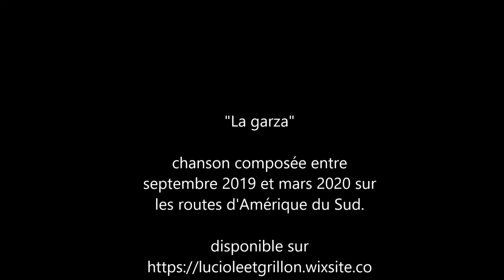La garza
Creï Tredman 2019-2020